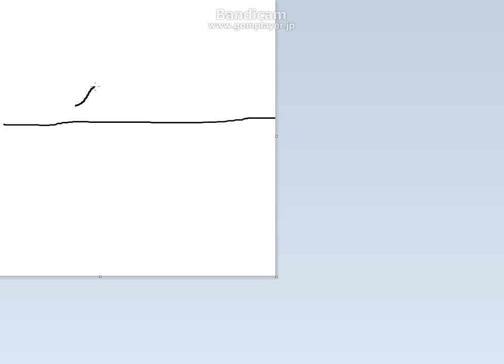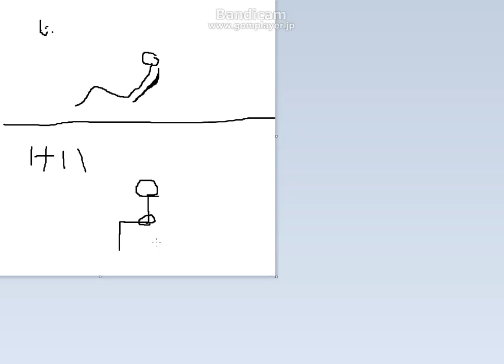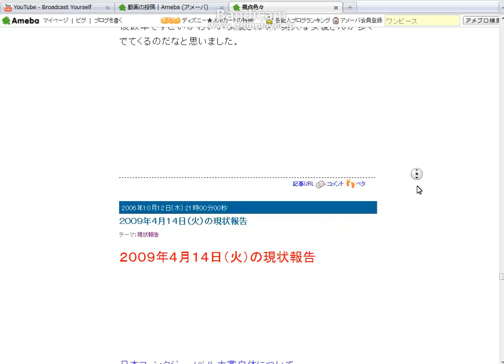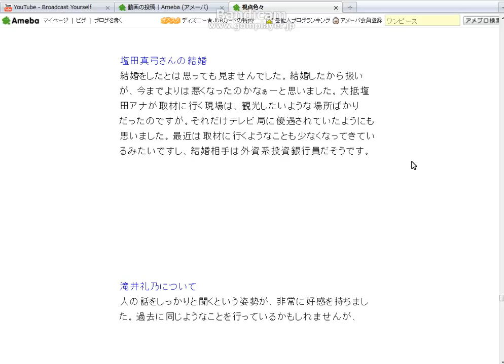視点色々の全体音声レビュー４６.avi